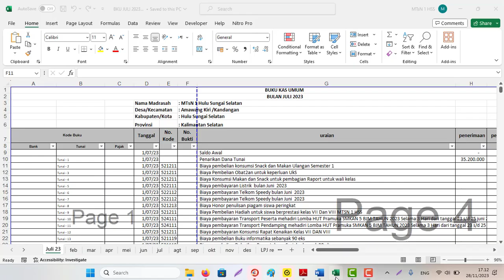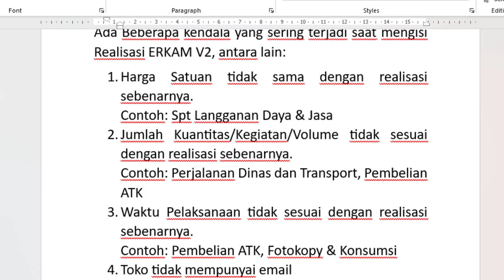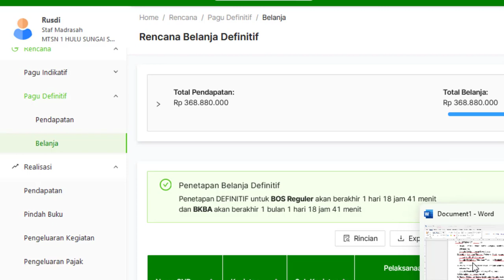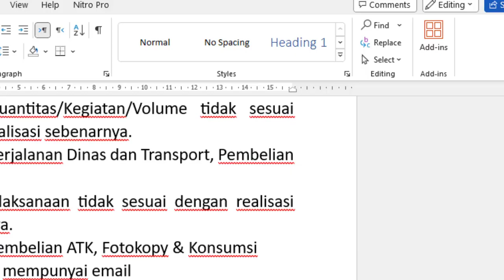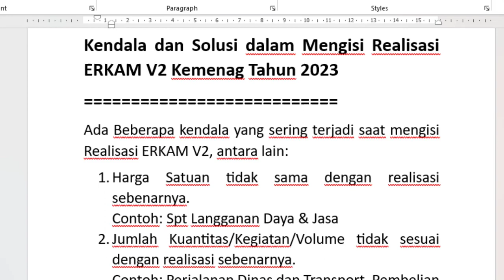Kendala dan Solusi dalam Mengisi Realisasi ERKAM V2 Kemenag Tahun 2023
Ada Beberapa kendala yang sering terjadi saat mengisi Realisasi ERKAM V2, antara lain:
1. Harga Satuan tidak sama dengan realisasi sebenarnya.
Contoh: Spt Langganan Daya & Jasa
2. Jumlah Kuantitas/Kegiatan/Volume tidak sesuai dengan realisasi sebenarnya.
Contoh: Perjalanan Dinas dan Transport, Pembelian ATK
3. Waktu Pelaksanaan tidak sesuai dengan realisasi sebenarnya.
Contoh: Pembelian ATK, Fotokopy & Konsumsi
4. Toko tidak mempunyai email
5. Nomor Referensi/Nomor bukti tidak tertulis pada Transaksi Pembelian/Pengadaan spt Kuitansi/Nota.